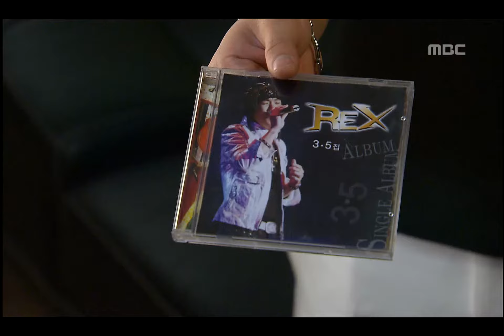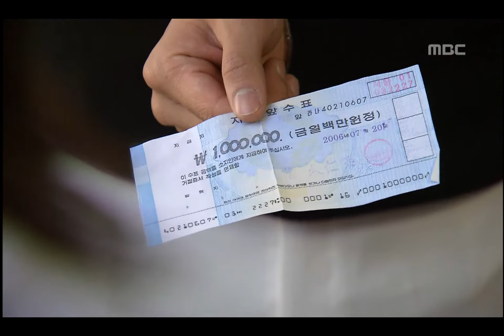Over the Rainbow, 9회, EP09, #03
Over the Rainbow(오버 더 레인보우) 9회 EP09 2006/08/23 MBC TV  Republic of Korea

혁주를 찾아와 갱스터 홍보하는 희수, 상미를 집으로 데려간 렉스